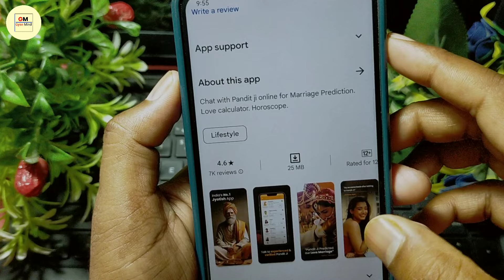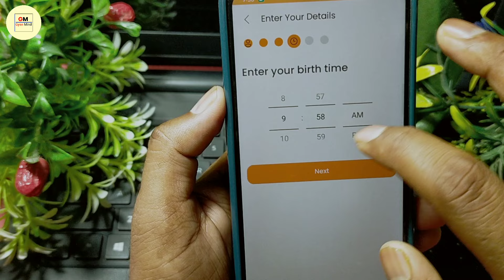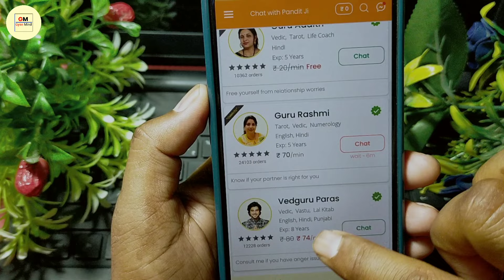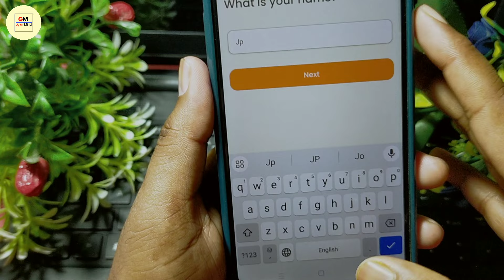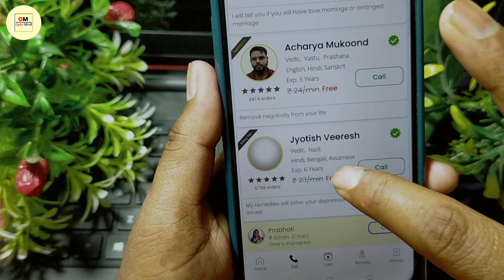Pandit Ji Astrology Prediction App Kaise Use Kare || How To Use Pandit Ji Astrology Prediction App